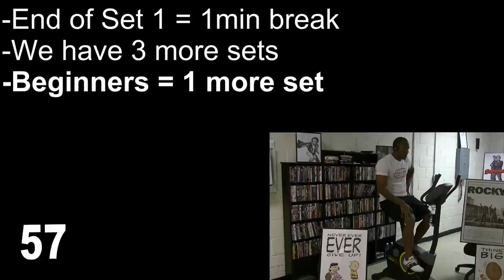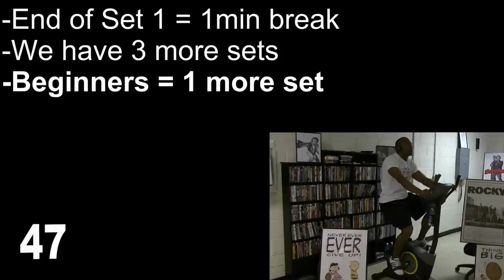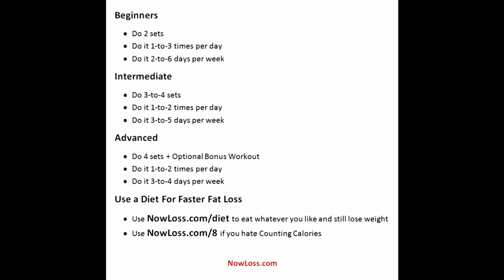Intermediate Stationary Bike Weight Loss Workout for Belly Fat. 40 Minutes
Adrian's Fat Loss System ➜ ➜ Lose 30 Pounds (𝗼𝗳 𝗕𝗲𝗹𝗹𝘆 𝗙𝗮𝘁) EVERY 30 Days
"Adrian, I 𝗟𝗼𝘀𝘁 𝟮𝟮 𝗣𝗼𝘂𝗻𝗱𝘀 𝗶𝗻 𝟮𝟯 𝗗𝗮𝘆𝘀. Why Haven't I Lost 30 By Now!?"  -𝙽𝚊𝚘𝚖𝚒 𝚆𝚒𝚕𝚎𝚢 ➜ ➜ Adrian's Fat Loss System

ANY WORKOUT will help you LOSE BELLY FAT! A stationary bike doesn't have magical 'belly fat burning' powers.

I used the words "Targets Belly Fat" to motivate you to do this workout and YES,

You'll lose belly fat and weight all over your body. How fast you lose weight along with belly fat depends on how overweight you are. Basically, the bigger your stomach = the faster you'll lose belly fat.

The only time you can target belly fat is when you're down to your last 10-to-20 pounds. At that point, most of the fat you have left to lose is in your belly area.

Here’s more STATIONARY BIKE WORKOUTS to Lose Weight,

40 Minute INTERMEDIATE Level 1 👈 0:00 YOU JUST DID THIS ONE

Use the Bike’s MANUAL or QUICKSTART program. Pedal AS FAST AS POSSIBLE (without adjusting the tension) to BURN FAT as fast as possible.

SORRY, the Gold's Gym 290 C Stationary Exercise Bike used by @AdrianBryant in the workout video is no longer available but... Any stationary bike like is good for weight loss.

to see the weight loss results people got from doing @AdrianBryant workouts